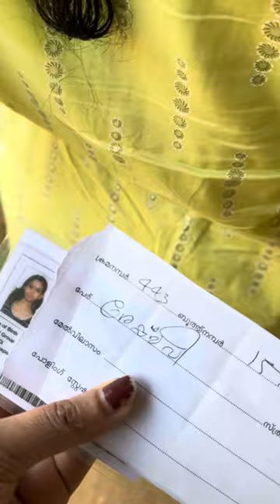വോട്ട് ഉം ചെയ്തു , തിരിച്ചു ക്യാനഡയിലേക്കു !!! നിങ്ങളും വോട്ട് ചെയ്തോ ?? 😃